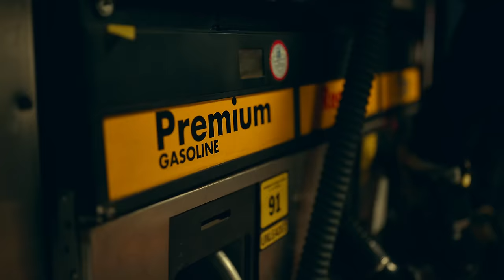Tory Lanez - Most High (Official Music Video)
The official music video for Tory Lanez - Most High

From Tory’s upcoming new 80s album, ALONE AT PROM, out December 10!

Director: @edgaresteves⁣
Creative Director(s): @jonprimo1⁣ @midjordan
Production Company: @blanksquareproductions @luckybastards_inc  ⁣
Executive Producer(s): @edgaresteves @christhedirector  ⁣
Producer: @miketheproducer ⁣
Line Producer(s): @nicky_bonez  @johnlarosa @gabslarosa ⁣
Production Manager: @blaisedolce  ⁣
Production Coordinator: @anthony_nelson⁣
DP: @jonchou⁣
1st AC: Sam Hecker ⁣
2nd AC: Travis Francis ⁣
Steadicam: @nowayjose ⁣
Key MUA: @tarnovetska  ⁣
Make Up Assistant: Alex Romanenko ⁣
Make Up Assistant: Corina Cline ⁣
Lead Hair Stylist: Patrick Bradberry ⁣
Wardrobe Stylist: @jennademaio_stylist  ⁣
Post Production Company: @postpros_⁣
Editor: @joanpabon_  @torylanez ⁣
Assistant Editor: @mccapturez
Colorist: @bryansmaller⁣
Color Company: @company_3⁣
VFX: @apixfilms ⁣
Gaffer: @guccigaffer⁣
Key Grip: @goyardgaffer ⁣
Electric: Greg Green ⁣
Electric: Amber Jones ⁣
BBE:  @GrantGilligan⁣
Production Designer: @araewebner⁣
Art Director : Joe Holiday ⁣
Prop Master :  Hannah Olsen ⁣
Art assistant : Michelle Hanzelova ⁣
Set Dresser: Cheyenne Sanchez ⁣
Set Dresser: Aditya Mohite⁣
Set Dresser: Ryan Archambault ⁣
Shopper: Katie Diffore⁣
Shopper: Brittany Brenner ⁣
Casting Director: @sarahmaylevy⁣
BTS: @ayy_yip  ⁣
BTS Video: kevin.creates⁣
Key PA: @iyex_⁣
PA: @sahnahh⁣
PA: @cfield93⁣
PA:  Trayvonne Johnson ⁣
PA: Darryl Milana⁣
Covid Compliance: Aygul Maksutova⁣
Covid Compliance: Denise Irwin ⁣
Camera: @lcarentals ⁣
Lenses: @bokeh.rentals⁣
Thank you to everyone who helped make this visual happen!! Shot, Edited & Colored within 72 hours! Appreciate everyone! Your efforts never go unnoticed!⁣
-Blanksquareproductions